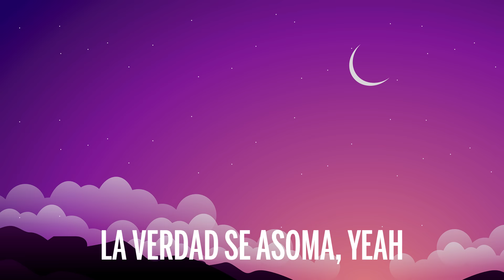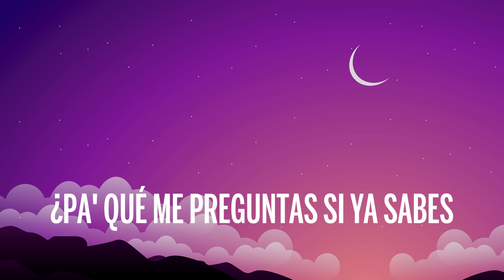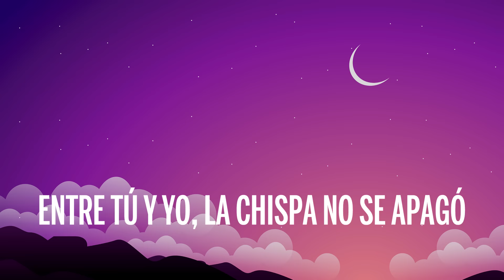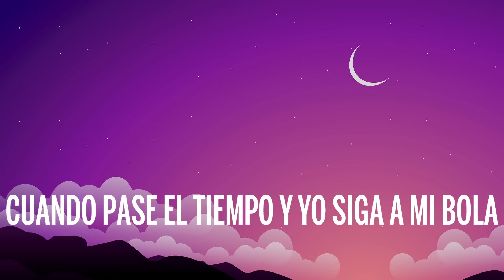Chema Rivas - Entre Tú Y Yo (Letra/Lyrics)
🎤 Letra: Chema Rivas - Entre Tú Y Yo

Vuélvete loca
Cuando pase el tiempo y yo siga a mi bola
No supiste valorarme, que te jodan
Entre broma y broma, la verdad se asoma, yeah

Entre tú y yo, la chispa no se apagó
No pudimos evitarlo, perdimos todo el control
Sin motivo y sin razón, puso el iPhone modo avión
No avisó, ella se marchó

Pasa el tiempo y me sigo acordando
En su cuarto, dos locos gritando
Como siempre acabamos jugando
Los vecinos se estaban quejando

Esa niña es una fiera
Me da guerra toa' la noche entera
Baila mambo, ella es rumbera
Y con su mirada, ella enamora a cualquiera

Quieren verme mal, porque tienen envidia
Míralos, mamá, cómo beben tequila
Nací pa' cantar, pa' cantarle a esa niña
Y le doy gracias a la vida

Ahora, llaman a la puerta
¿Pa' qué me preguntas si ya sabes la respuesta?
Cuando era un niñato, me lo prendía de hierba
Y ahora que no hago, lo prefiero entre tus piernas

Mami, te doy lo que quieras
Quiero la cartera llena
Ya hemos borrado las penas
Tamo' jugando en primera

Si fuiste un error, te volvería a cometer
Una y otra vez
Juro por mi vida que mi sueño lograré
Pa' compartirlo contigo, mujer

Toda la vida buscándola
Si yo la toco, me voy a quemar
Mueve caderas como animal
Esta noche es la noche de pecar

Cuando me rayo, no encuentro salida
Uno que llora, otro fuma sativa
¿Qué tienes, niña, qué es lo que me inspira?
Cuando me besa, es como adrenalina

Nací pa' cantar, cantarle a esa niña

Vuélvete loca
Entre broma y broma, la verdad se asoma, yeah-eh

Yah
Nena, Chema Rivas
Ophion Agency
(Dímelo, Erre)
(Entre tú y yo)